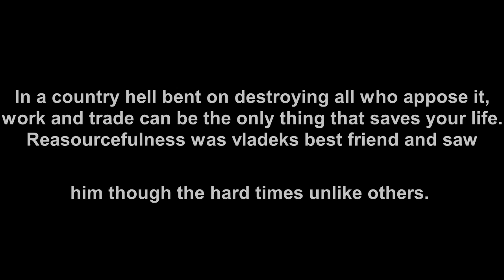Maus (Movie Trailer Assignment)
Block 4, movie trailer project. DHS 2016, 4/10/.